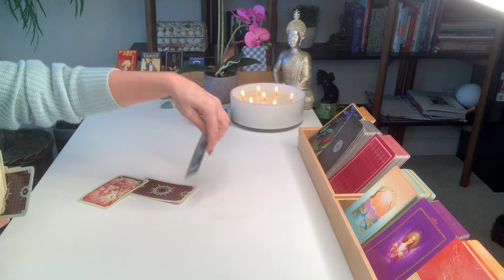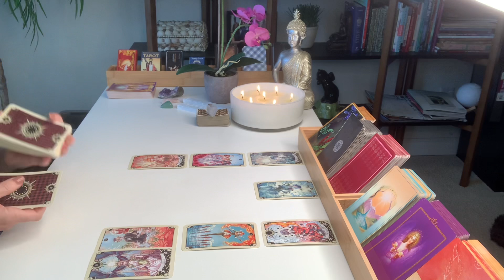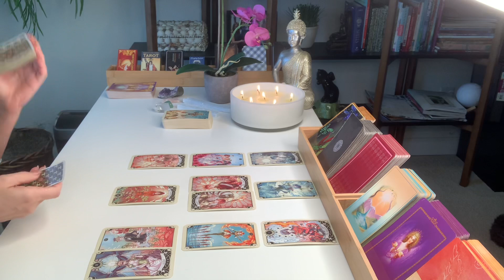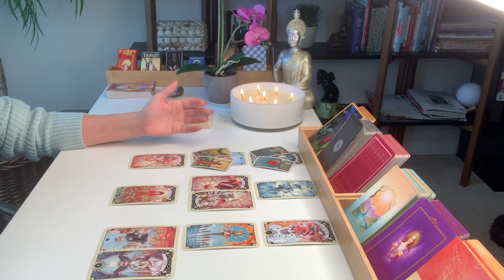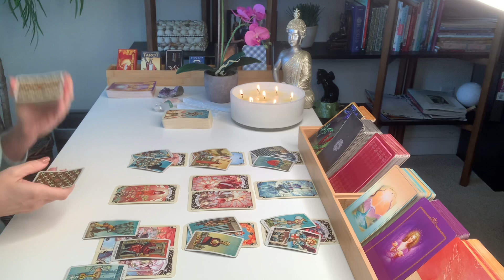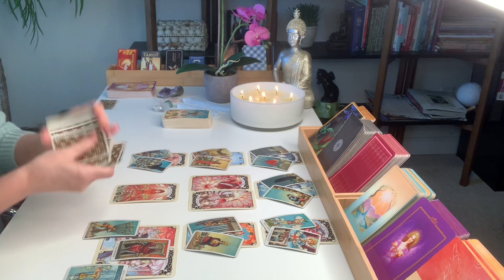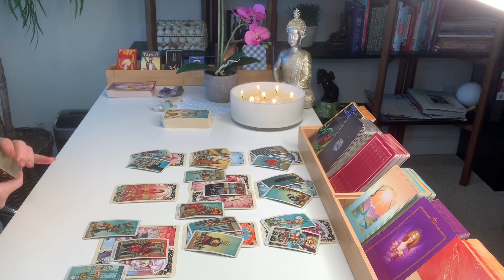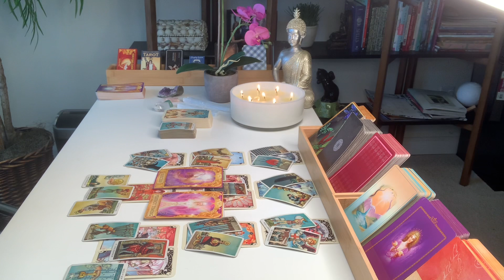ARIES LOVE | Return Of An Old Flame At The Perfect Time... | DECEMBER 12TH - 18TH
Hi Aries, thanks for checking out your Weekly Tarot Reading for December 12th – 18th.

Decks used in this reading:
Beautiful Creatures Tarot by Red Feather
Mystical Manga Tarot
Angel Answers Oracle Cards by Hay House